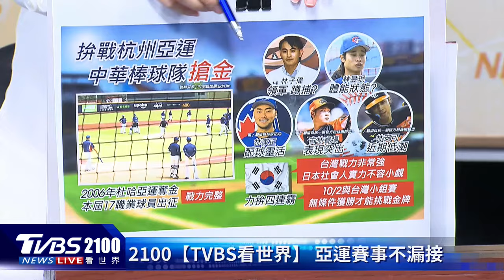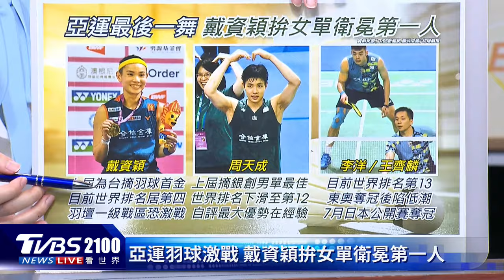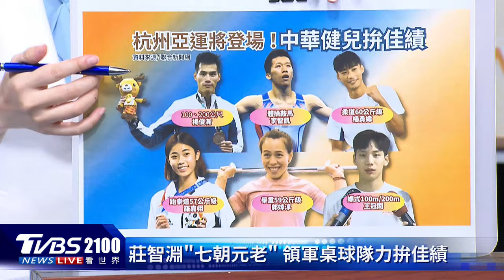亞運中華棒球拚金牌 戴資穎拚女單衛冕第一人｜TVBS聊國際PODCAST@TVBSNEWS01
杭州亞運觀賽重點棒球，中華隊戰力完整，要瞄準睽違17年的金牌，全力拚戰，甚至要挑戰四連霸的韓國隊，更把中華隊視為「無條件要戰勝」的對象。台灣羽球天后戴資穎，上屆雅加達亞運成功摘下金牌的她，將要挑戰史無前例的羽球女單金牌二連霸，力拚衛冕第一人。究竟亞運會上還有哪些看點？資深體育主播陳亞理帶您一起來看看。